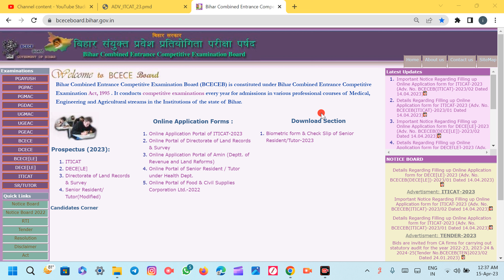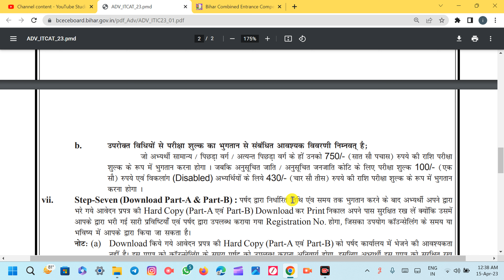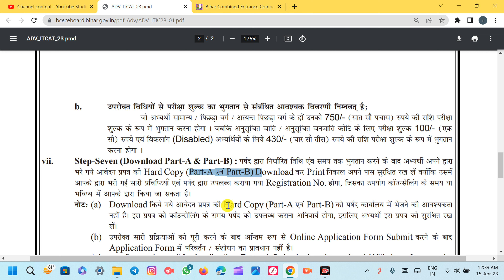BIHAR ITI FORM ONLINE SCHEDULE 2023 || BIHAR ITI COUNSELLING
🔴🔴MESSAGE ON WHATSAPP NO CALL ONLY FOR PAID SUPPORT :- 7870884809